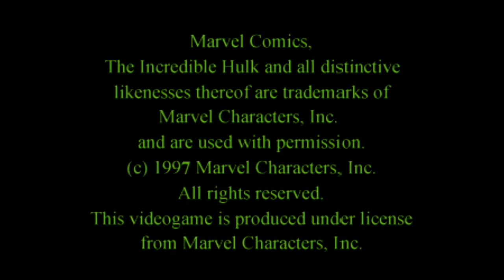PlayStation Classic Gameplay - The Incredible Hulk: Pantheon Saga